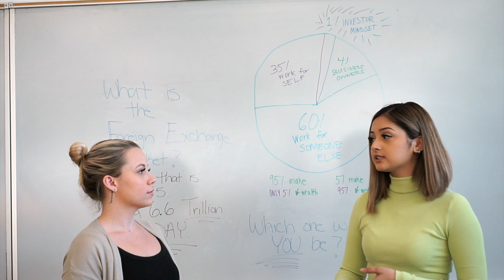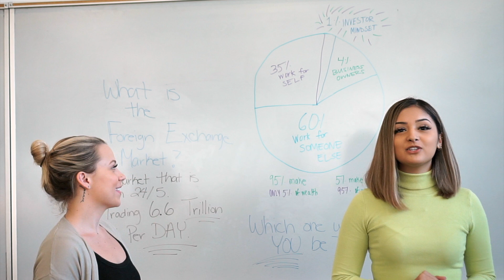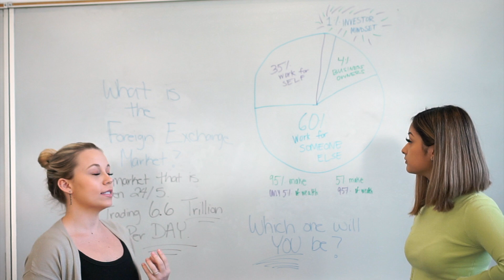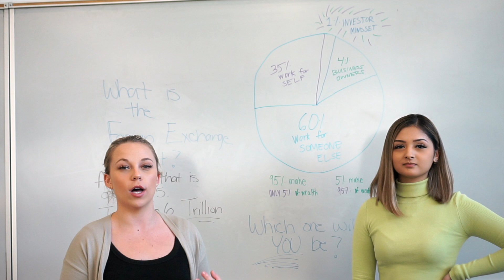How to think like the top 1% income earners of the population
In this video, Mars and Lauren go over Robert Kiyosaki's 4-way Cash Flow chart. It is imperative as a business owner, investor, or entrepreneur to recognize the break down of this chart!
Forex is explained in this video.
If you are seeking more information, send a direct message to me on instagram @itstherealmars